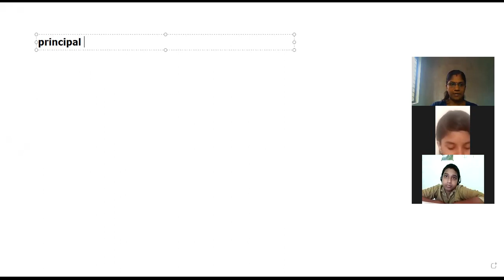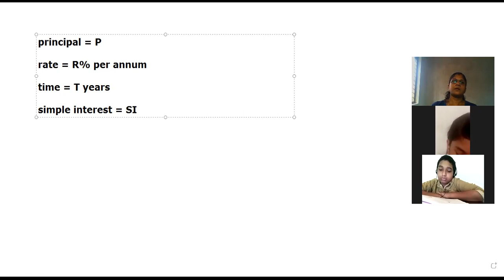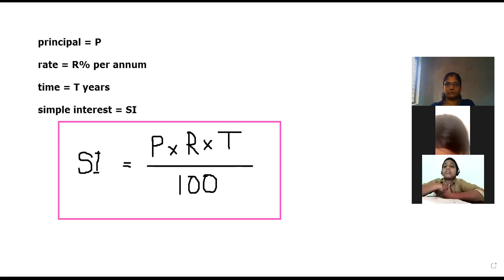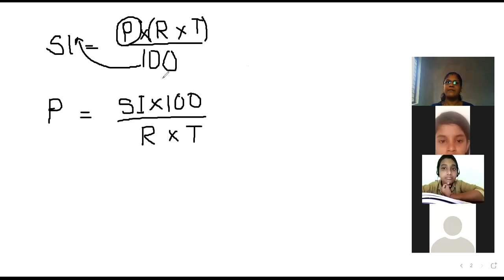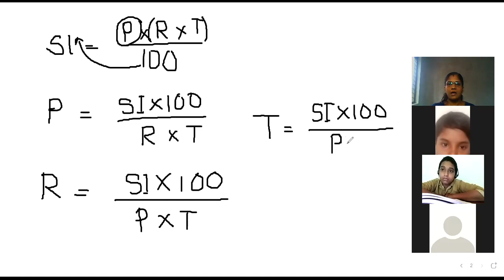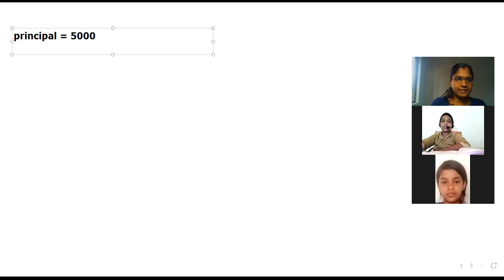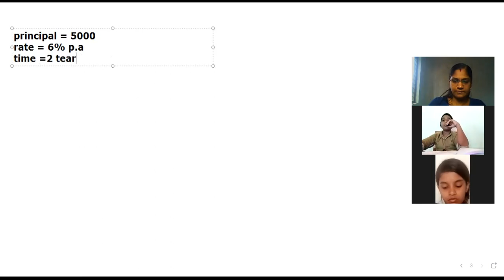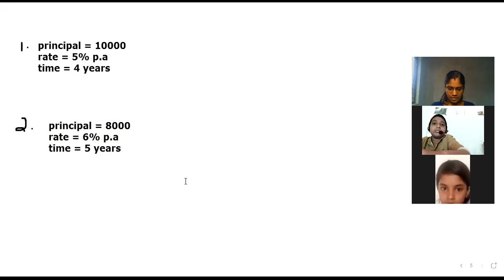CLASS 7 MATHS 20 APRIL 2021